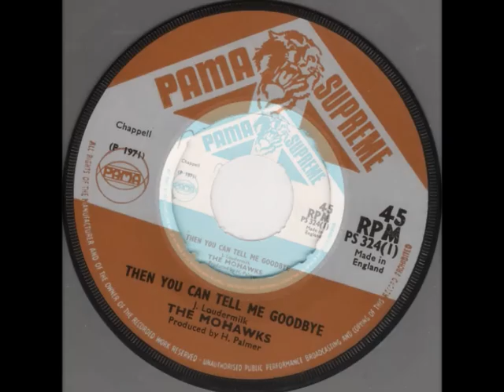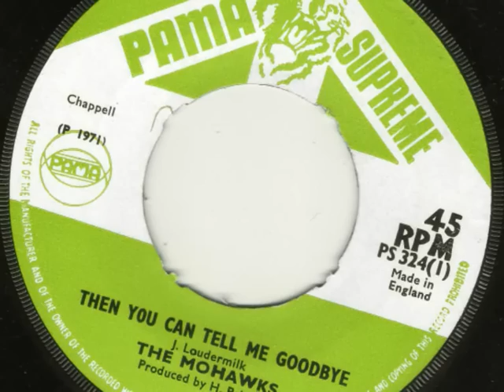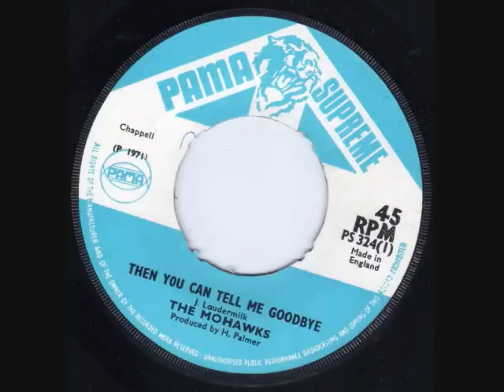Mohawks - Then You Can Tell Me Goodbye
Mohawks - Then You Can Tell Me Goodbye (1971)